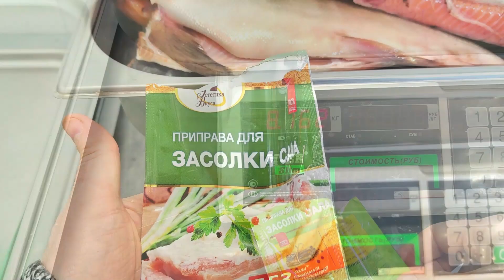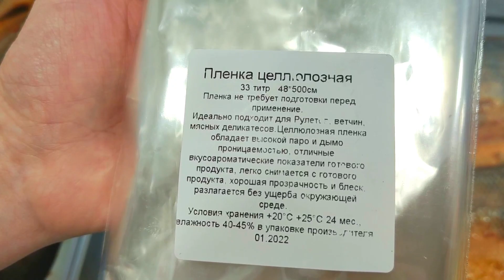Копчение рыбы в домашних условиях / Красная рыба (Кета) горячего копчения рецепт / Коптильня Hanhi 4